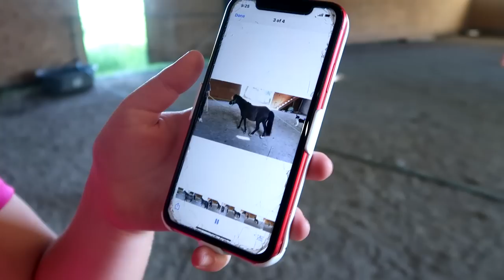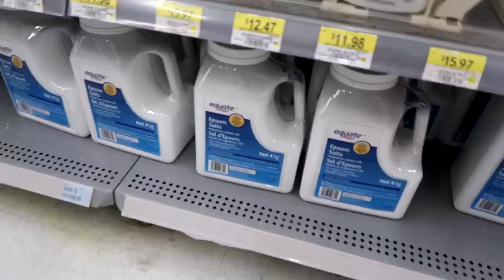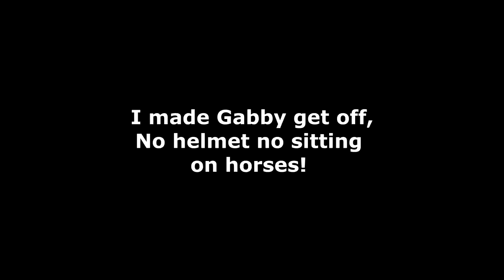PLEASE PRAY FOR OUR PONY! ANOTHER ONE BITES THE DUST! Day 179 (06/26/20)